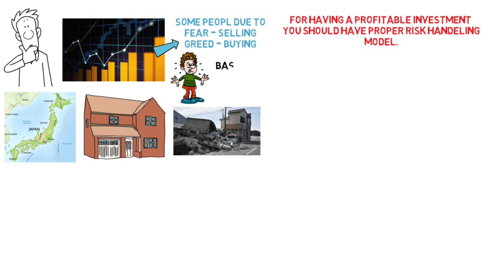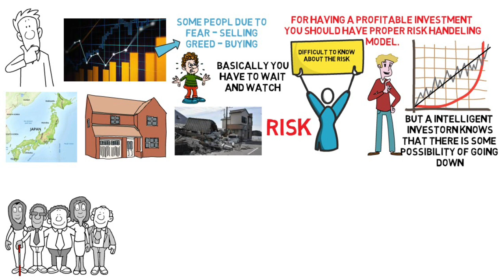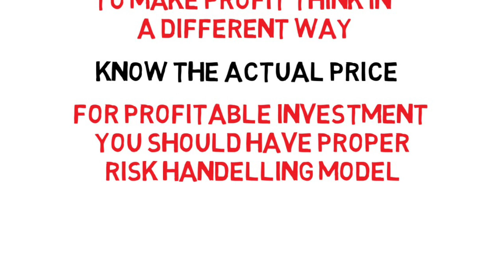THE MOST IMPORTANT THING (BY HOWARD MARKS) | Book Summary in Hindi | Full Audiobook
aaj ki iss video mai hum log dekhne wale hai the most important thing book ki summary ko, aakhir kya hai first level thinking aur second level thinking...

hi dosto, I am SKSINGH Founder of this channel. on this channel
you will the content of books only related to business, communication
,psychology, happiness, wealth, finance management, stock market,
crypto and blockchain, self help books summary, investment, growth
mindset development,etc.